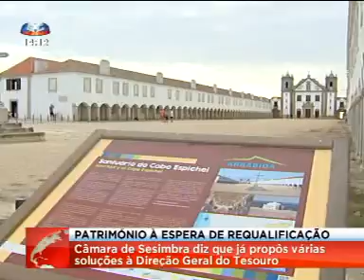Primeiro Jornal Cabo Espichel 05 09 2014